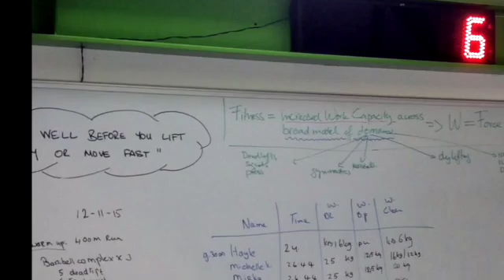Dads & Teens Workout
This video is about Dads & Teens Workout at CrossFit Chalkbox Sevenoaks (Borough Green Kent)